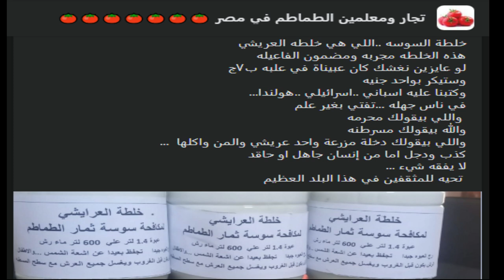حقيقة خلطة العرايشى للتوتا أبسليوتا المنتشرة على الفيس بوك. استمع للفديو وحكم عقلك حتى لا تندم.